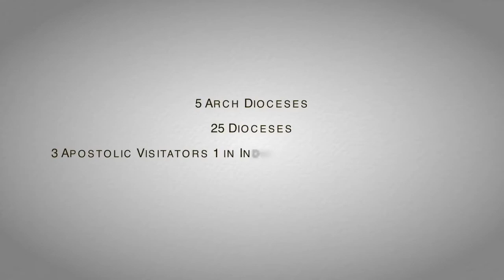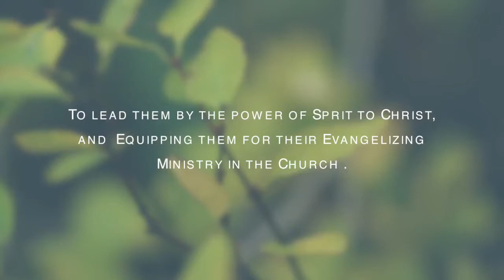The Saga of Syro Malabar Church in Australia